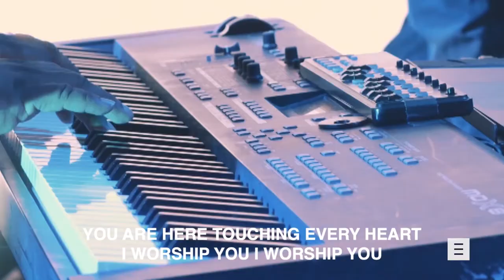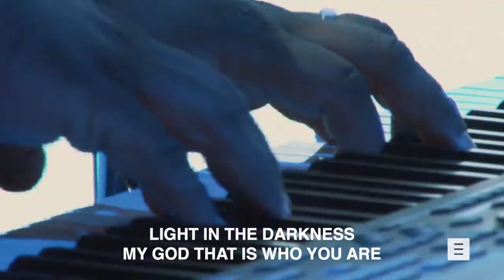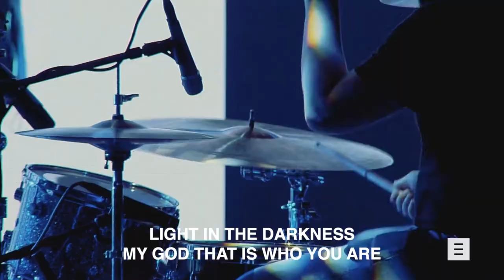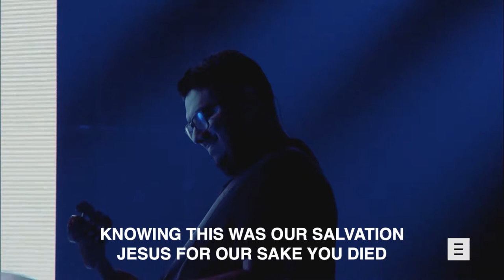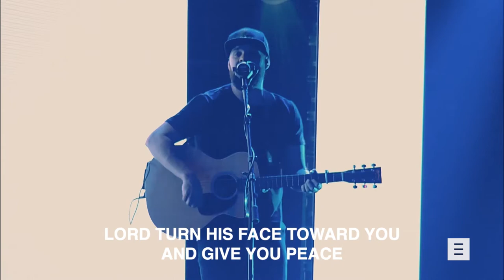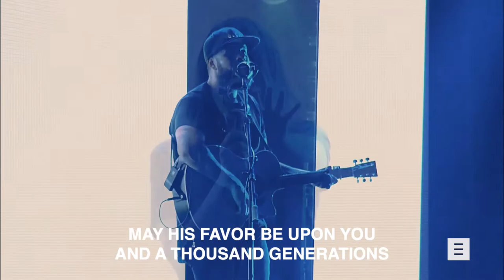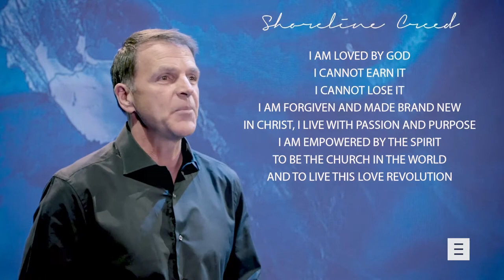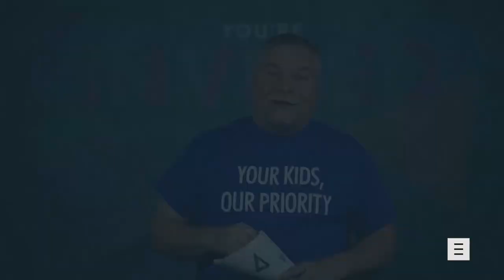Storms | Rob Koke | Shoreline Church